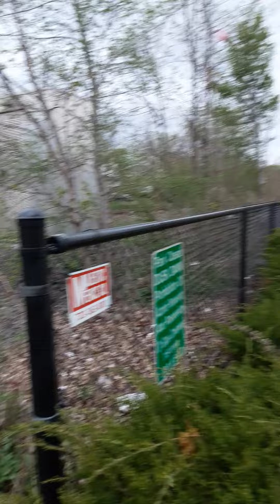5620 NS SICK TRAIN HORN vevry short train